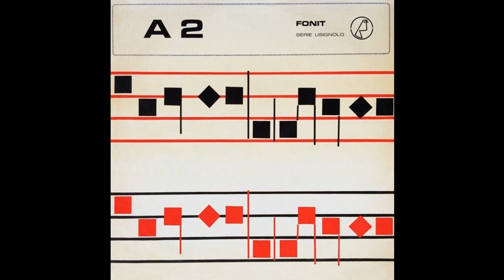Mario Migliardi - Medioevale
LP: Antichi e arcaici: Stile monodico e melopeico
Label: Fonit - Serie Usignolo
Cat. #: A 2/UST 2
Year: 1970